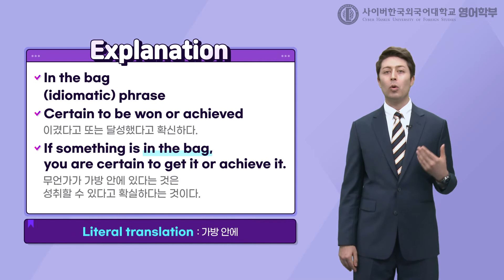[사이버한국외국어대학교]_영어속담관용구_In the bag